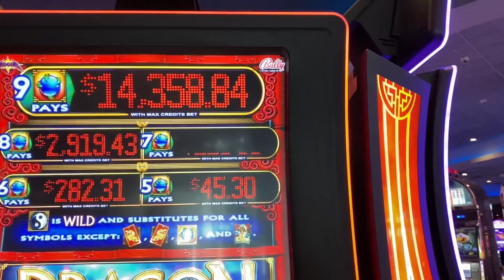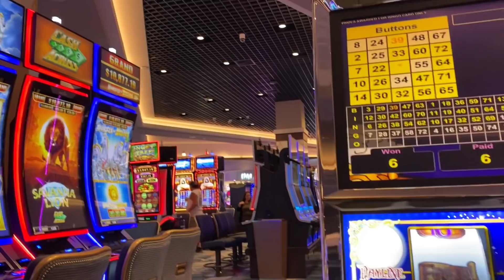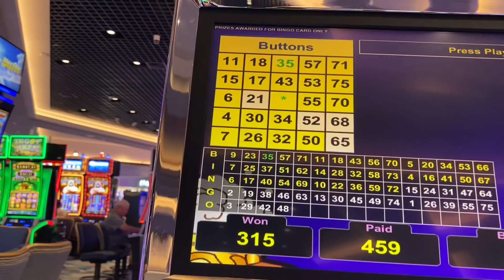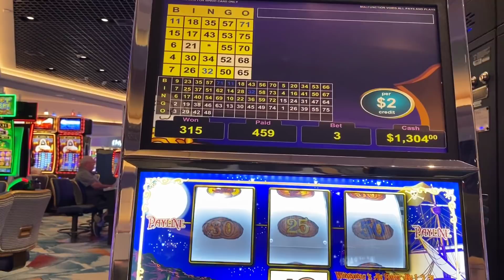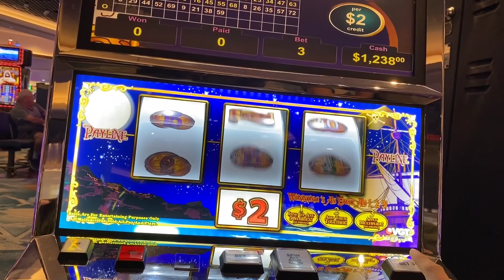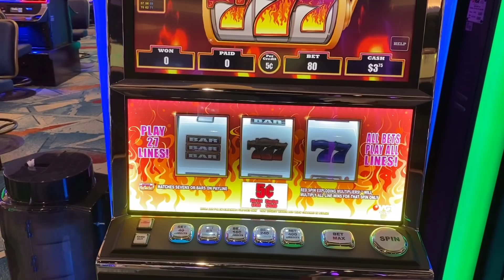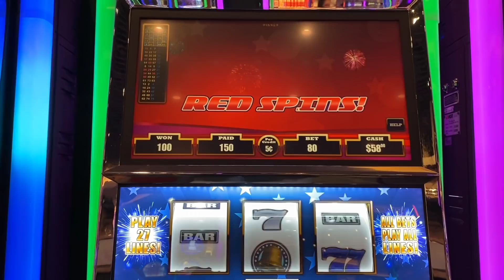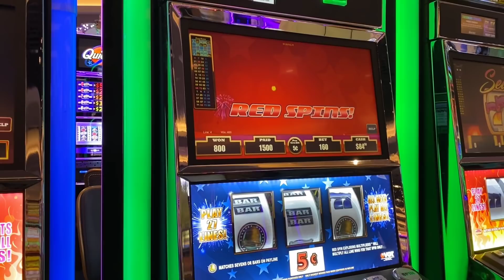WOW I ONLY PUT $200 IN PIECES OF EIGHT SLOT & GOT THIS MONSTER WIN AT SKY TOWER CHOCTAW CASINO